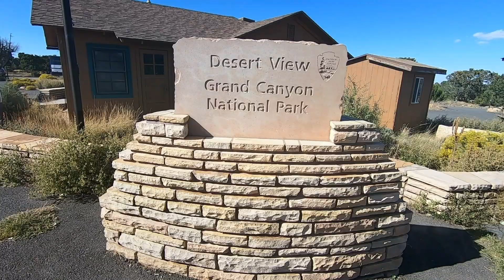Grand Canyon National Park, Arizona, USA